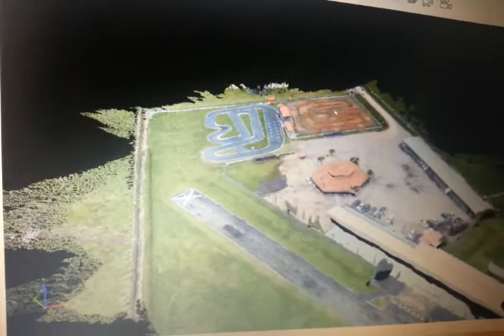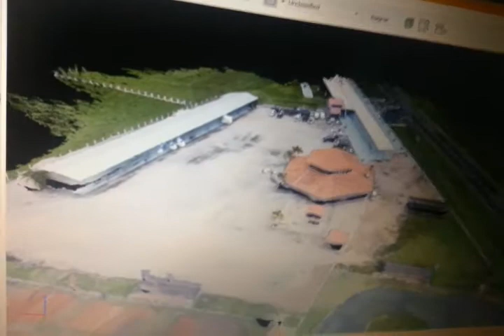Pix4d Drone - Aerofotogrametria 4d Clube Asas do Vale - pix4d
Processo de aerofotogrametria realizado com um phantom vision plus v3 e pix4d
Lembrando que este trabalho foi realizado como teste e com pouca resolução.